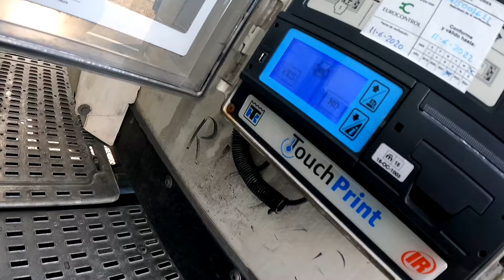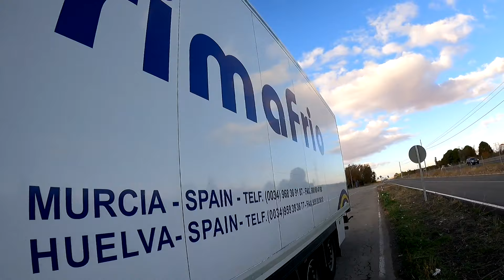ACABOU AS FÉRIAS DE VOLTA AO TRABALHO. (Primafrio)